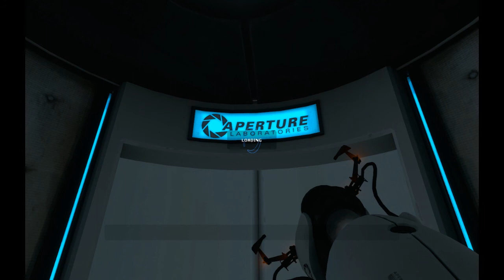Let's Play Portal - Part 1: Easy stuff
Another classic game, puzzles for the win!